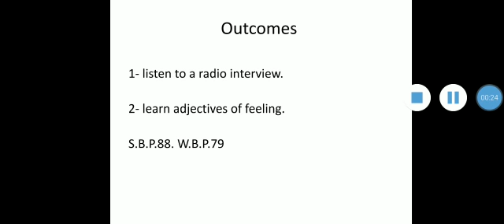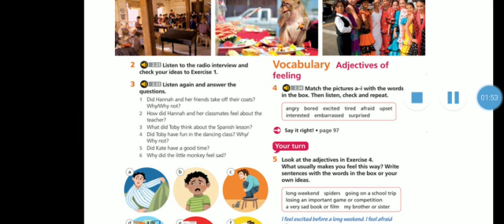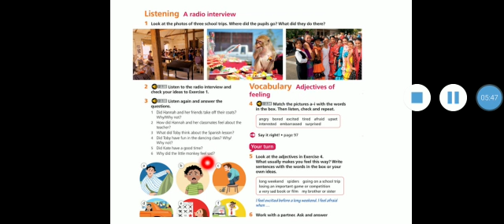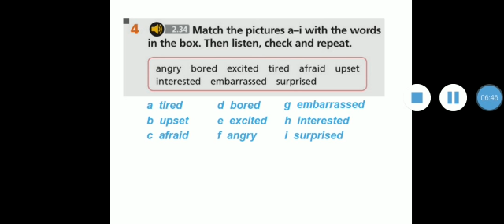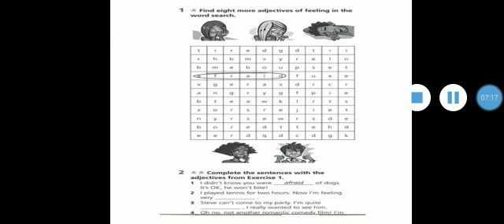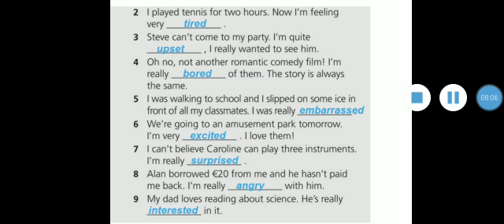Al Hadi Al Mohamadi Schools - English - Grade 8 - Unit 8 - listening and Vocabulary